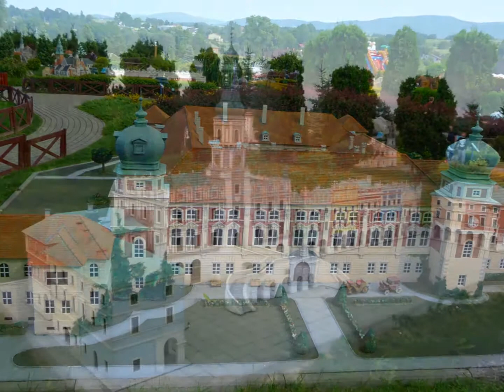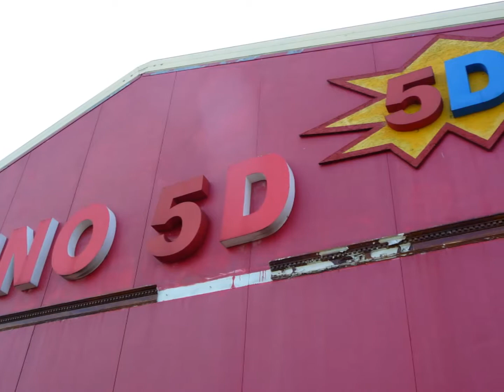Park Miniatur Inwałd / Poland